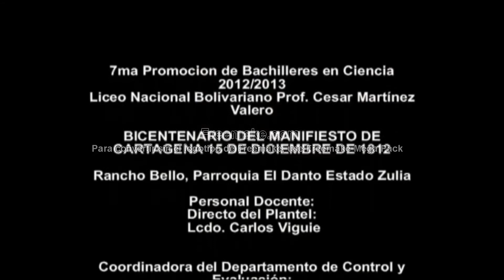GRADUACIÓN LNB PROF CESAR MARTINEZ VALERO AÑO 2012-2013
GRADUACIÓN PROMOCIÓN 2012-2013 DE LICEO NACIONAL BOLIVARIANO PROFESOR CESAR MARTINEZ VALERO.
EN LAS INSTALACIONES DEL MISMO LICEO.